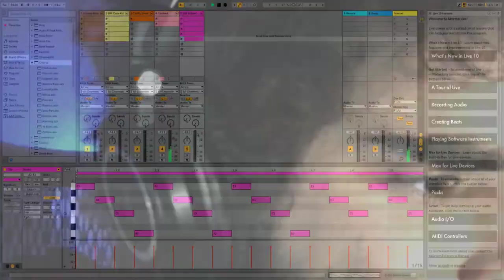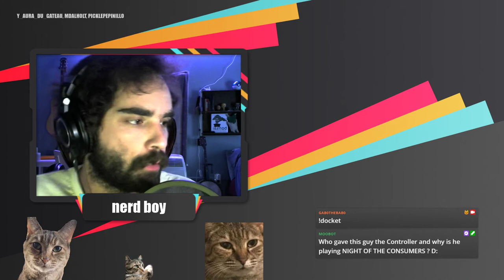NIGHT OF THE CONSUMERS // One-Off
NIGHT OF THE CONSUMERS is a hellish retail simulator where you need to stock the shelves while doing your best to keep the customers happy. Never has a game caused more anxiety within my soul.